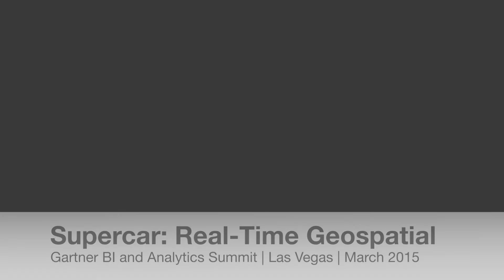SingleStore Supercar Real-Time Geospatial Demo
The Supercar demonstration makes use of a dataset containing the details of 170 million real world taxi rides. By sampling this dataset and creating real-time records while simultaneously querying the data, Supercar simulates the ability to monitor and derive insights across hundreds of thousands of objects on the go.